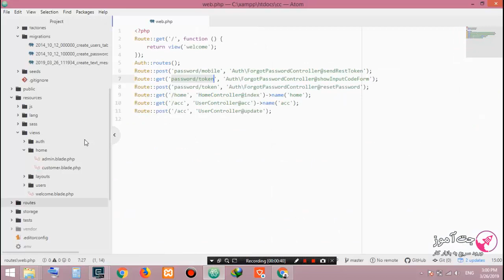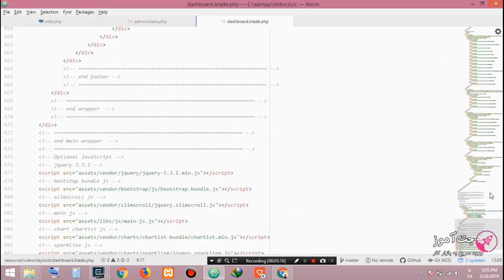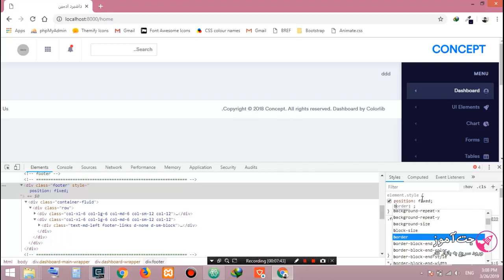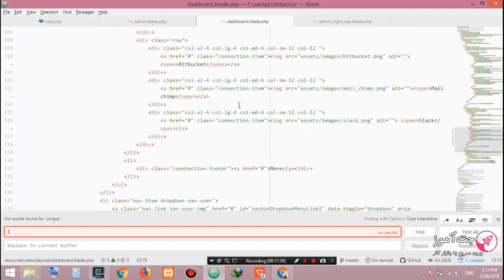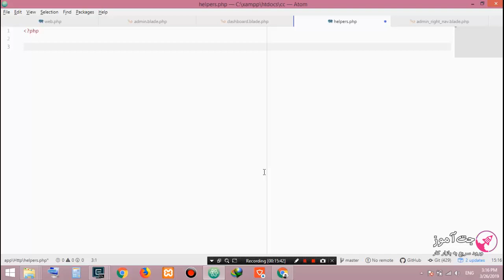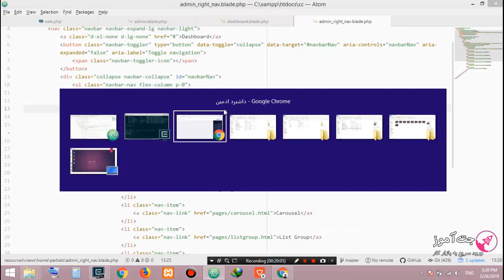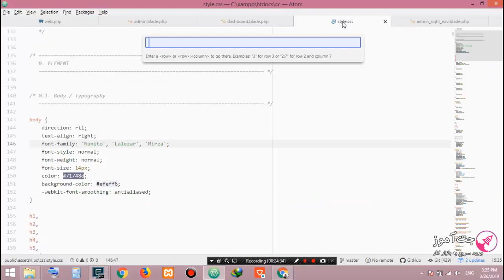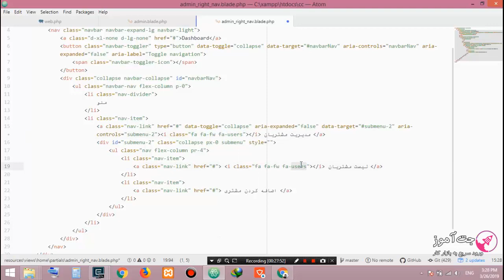آموزش جامع لاراول ۵٫۸ با پروژه طراحی سیستم باشگاه مشتریان - بخش 2 - قسمت 10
آموزش جامع لاراول ۵٫۸ با پروژه طراحی سیستم باشگاه مشتریان

لاراول ۵٫۸ جدیدترین نسخه از این فریم ورک محبوب است که در ماه فوریه سال ۲۰۱۹ معرفی و منتشر شد. قبل از اینکه به سراغ توضیحاتی در مورد این دوره آموزش لاراول ۵٫۸ برویم قصد داریم آخرین تغییراتی که در این نسخه اعمال شده را به شما معرفی کنیم تا با خیالی آسوده بتوانید به این نسخه از لاراول مهاجرت کنید.

۱- استفاده از PHP dotenv 3.0

اولین تغییر استفاده از PHP dotenv 3.0 برای فایل های .env می باشد. این نسخه از PHPdotenv علاوه بر انعطاف پذیری بالاتر و پشتیبانی از متغیرهای چند خطی استفاده بسیار آسان تری نیز دارد. در این نسخه در واقع trimming انجام نمی شود و تمامی مقادیر همانطور که وارد می شوند قابل دریافت هستند. همچنین این نسخه دارای اعتبارسنجی قوی تری در مورد متغیرهاست تا از شکست و خطاها جلوگیری کند.
۲- استفاده از Carbon V2

در لاراول ۵٫۸ می توانید از هر دو ورژن ۱ و ۲ کربن استفاده کنید. اما در نسخه ۲ کربن بومی سازی کمی تغییر کرده است و همچنین دارای پشتیبانی بین المللی بسیار بهتری نسبت به نسخه ۱ می باشد.

۳- تغییرات Cache TTL

در لاراول ورژن ۵٫۸ تغییراتی در Cache TTL ایجاد شده که تاثیرات بسیار مفیدی دارد. با این تغییر زمانی که عددی کامل را به متدهای Cache اضافه می کنید به جای دقیقه ثانیه نمایش داده می شود.

در laravel 5.8 متد های helper که به صورت سراسری برای array و string وجود داشت با پیغام deprecated (منسوخ شده) مواجه می شود. تا هشدار داده شود که از آن ها استفاده نشود با اینکه در لاراول ۵.۸ هم باز کار میکنند ولی برنامه ریزی شده که در لاراول ۵.۹ به طور کامل حذف بشه از هسته فریم ورک لاراول و برای استفاده از این متد ها بهتر است از روش جایگزین زیر استفاده بشه
۴- منسوخ شدن helper های string و array

در لاراول ۵٫۸ helper های رشته و آرایه کنار گذاشته شده اند تا هشدار داده شود که از آنها استفاده نکنید. البته همچنان می توان از آنها در نسخه ۵٫۸ نیز استفاده کرد اما در نسخه بعدی یعنی ۵٫۹ به طور کامل حذف خواهند شد.

۵- خودکار شدن ثبت policy ها

تغییر دیگری که در لاراول نسخه ۵٫۸ ایجاد شده است خودکارسازی ثبت policy هاست. در واقع تا زمانی که policy و مدل ها در مکان های قراردادی وجود داشته باشند، دیگر نیازی به ثبت آنها در کلاس AuthServiceProvider نیست و به صورت خودکار تمام policyها رجیستر می شوند.

در این دوره چه مباحثی آموزش داده شده است؟

اکثر آموزش های لاراول حول پروژه هایی ساده انجام می شوند و دانشجو پس از به اتمام رساندن این آموزش ها باید مدت ها برای انجام پروژه های پیچیده و بزرگ تلاش کند. بزرگترین تفاوت این دوره آموزشی با دوره های دیگر آموزش لاراول ۵٫۸ در میزان پیچیدگی پروژه ای است که در آن به انجام می رسانیم. ما در این دوره قصد داریم تا یک پروژه بزرگ و جامع یعنی طراحی یک سیستم باشگاه مشتریان را موازی با آموزش جلو ببریم.

باشگاه مشتریان به این صورت است که مثلا شما در فروشگاهی خریدی را انجام می دهید و ۱۰% مبلغ خریدتان به حسابتان بازگشت داده می شود و می توانید از آن در خریدهای بعدی خود استفاده کنید. الیته این فقط جزئی از پروژه ما خواهد بود. در واقع سیستمی که ما در این دوره می نویسیم بسیار جامع تر بوده و قابلیت های بیشتری نسبت به نسخه های موجود در بازار دارد و حتی می توان از طریق این اپلیکیشن درآمدزایی نیز داشته باشید!

آیا این دوره پیش نیاز دارد؟

بله دانشجویان قبل از گذراندن این دوره باید با فریم ورک لاراول آشنایی داشته باشند.

این دوره برای چه افرادی مناسب می باشد؟

این دوره آموزشی برای برنامه نویسانی که به دنبال انجام پروژه های مختلف با لاراول و درآمدزایی هستند مناسب می باشد و می تواند آنها را به سطح بالایی از تسلط بر لاراول برساند.